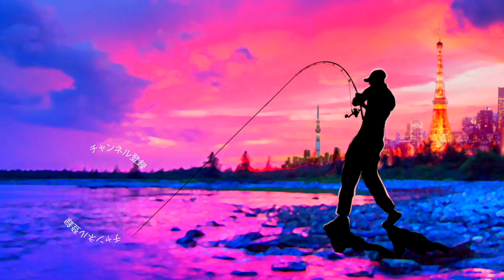レイドジャパン「デカダッジ」に猛烈バイト！嵐の中、最近の巨大羽根モノを投げ続けた結果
ＳＵＢ！レイドジャパン「デカダッジ」に猛烈バイト！最近の巨大羽根モノを投げ続けた結果って事で嵐の戸面原ダムにバス釣りに行って来ましたよ〜！今回は絶好の天候って事で最近流行りの巨大羽根モノ トップウォーターを投げ倒して来ました。デカダッジの他にバイトが出たのはデプス「NZクローラー」イマカツ 「アベンタクローラーウッドリミテッド」などなど
今回は強風の向かい風などが多く久しぶりにシマノの19カルカッタコンクエストDC200を登場させましたが快適に1日釣りを進める事が出来ました！
まだまだトップウォーターが活躍する季節が続きますので引き続き投げ込んでみま〜す

2019年度は引き続き去年デプスの「コンツアージグ」＆「ブルフラット」で練習したジグストの釣りを色々なルアーに応用して巨大なブラックバスを狙って行きます！ライトリグ方面では去年よりゲーリーヤマモト大好きな釣りガール、メグタスが加わったのでそれぞれ分担して色々なルアー、釣り方に挑戦して行きますよ〜！

TurikouTVの動画
19アンタレスに真紅のスコーピオン⁉︎シマノの2019最新リールが遂に情報解禁！
19アンタレスはアンタレスミニ⁉︎ シマノの総合カタログが素敵過ぎる